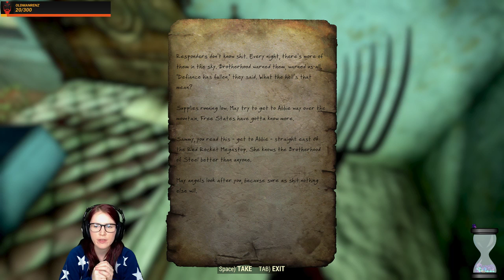Dauntless Plays Fallout 76 - Ep3